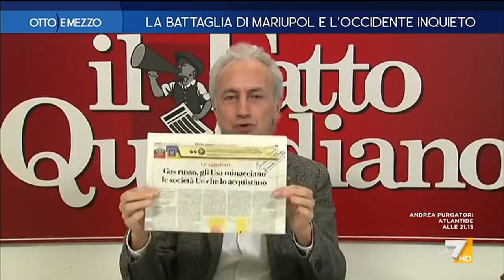Otto e Mezzo 13/04/2022